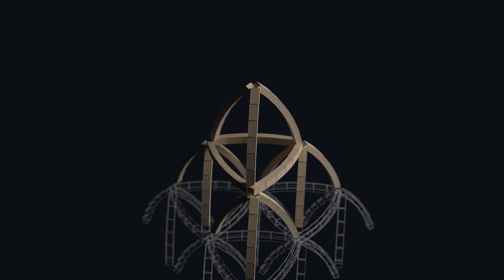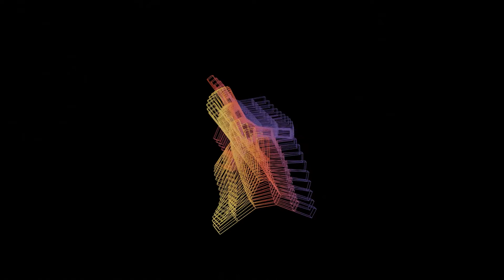Blender Animation ShowReel | Blender 3.2.1 | The Oozy Artist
A Blender showcase of some of my academic works from June 2022 to September 2022.